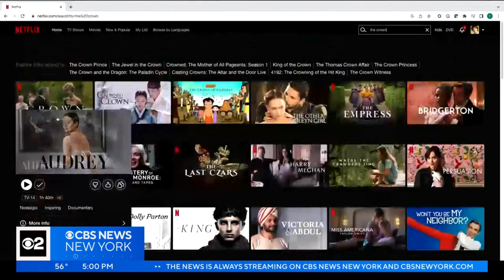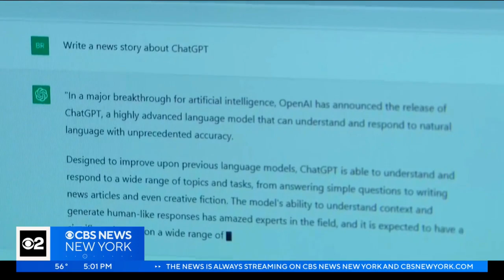TV writers on strike for first time in 15 years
TV writers are on strike for the first time in 15 years. They say they're calling for fairer contracts after not  being able to reach an agreement on negotiations Monday night. CBS2's Lisa Rozner spoke to writers on picket lines in New York.